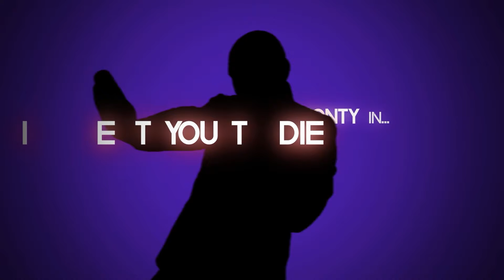I Expect You To Die - Episode 1 Intro